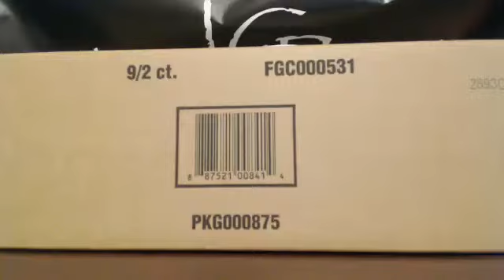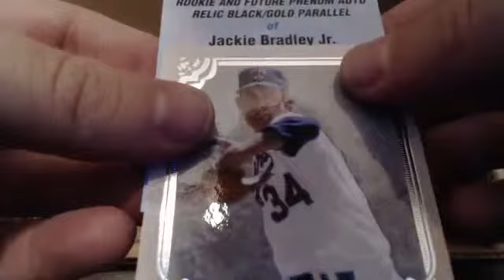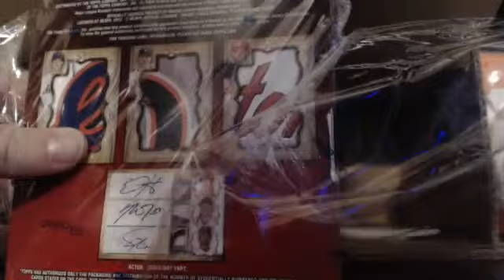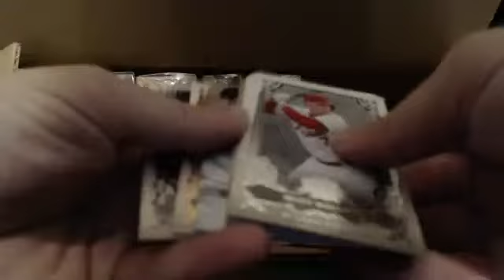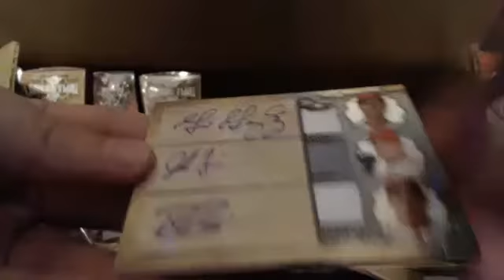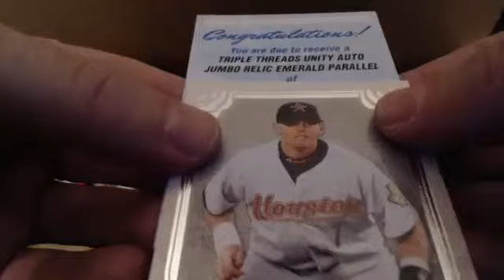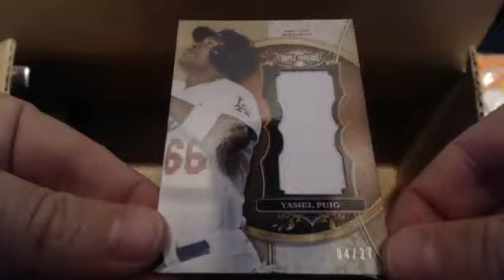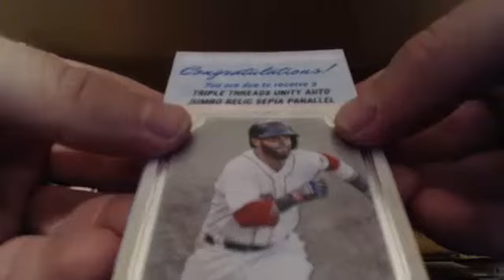2013 Triple Threads 9 Box Baseball Break #16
2013 Triple Threads 9 Box Baseball Break #16.